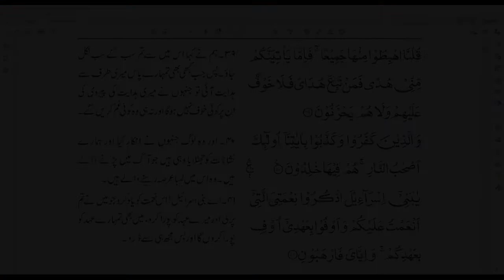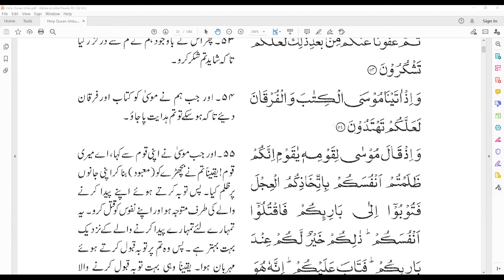Tarjamatul-Qur'an Class | Urdu | Surah Al-Baqarah | v.39-45 | Lesson #10 | ITQA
Lesson #10 of Qur'an translation in Urdu, organised by the International Talimul-Qur'an Academy United Kingdom.